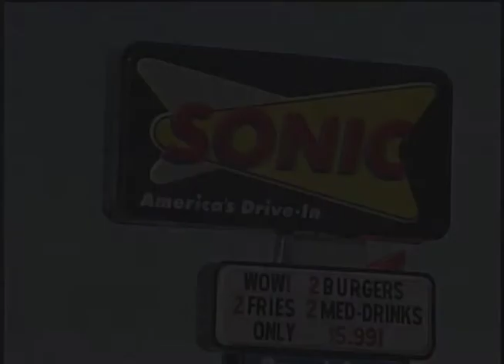In Memoriam: Profile of Dick Lear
ICTN presents this 2003 edition of “Profiles” featuring Dick Lear. Lear was a long-time Irving resident known for owning local Sonic restaurants, involvement in civic groups, as well as philanthropy.